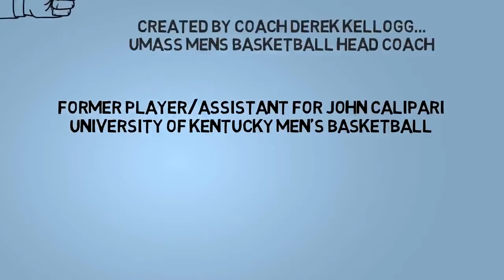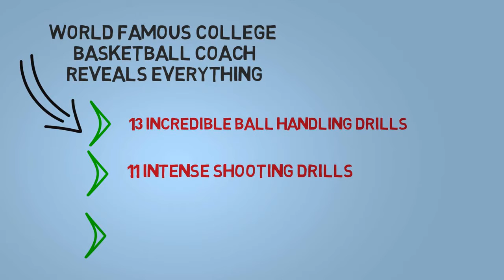Watch How to Shoot a Basketball The Jump Shot: Then Do This!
This video is in response to the iSportdotcom's channel video "How to Shoot a Basketball: The Jump Shot" which can be seen